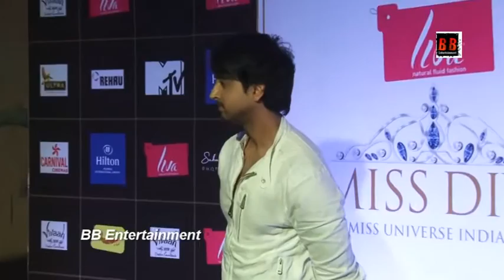Lara Dutta & Yami Gautam At The Red Carpet Of 'Miss Diva 2020'